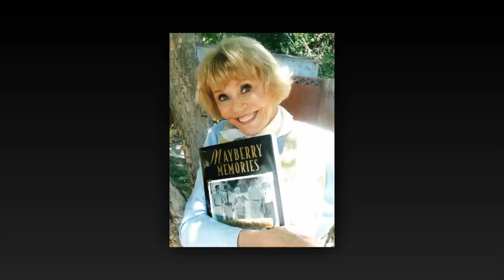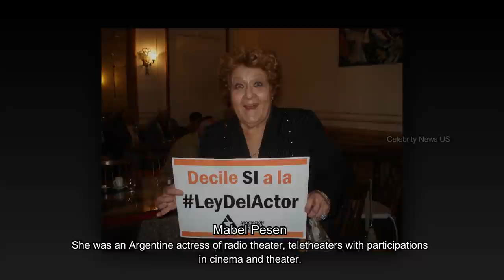Actors Died Today 17 May 2022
Actors died today on 17th May 2022.

Josef Abrhám
Rainer Basedow
Mabel Pesen
Kay Mellor
Maggie Peterson